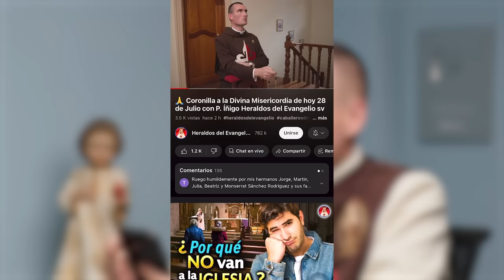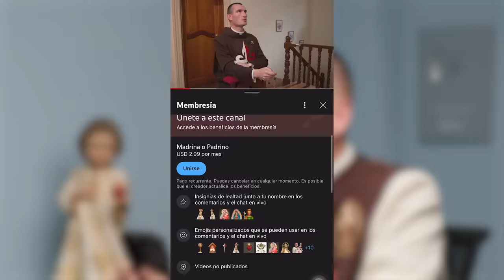🎙️ San Charbel el Santo más MILAGROSO | Podcast Salve María - Episodio 105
Hoy conocemos al Santo mas milagroso de la Iglesia Católica. San Charbel Machlouf
Heraldos del Evangelio El Salvador - Canal Católico.